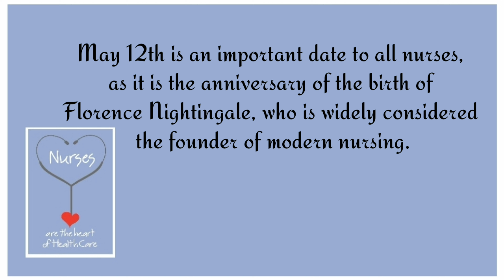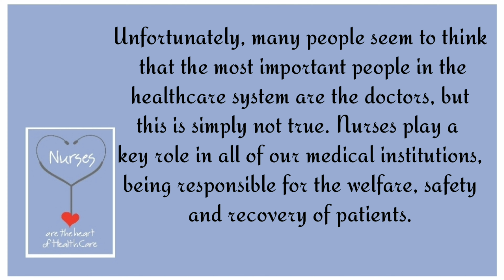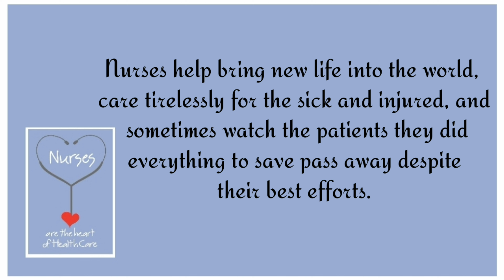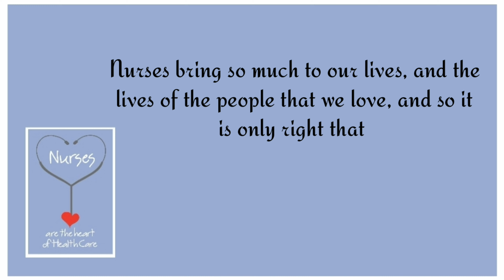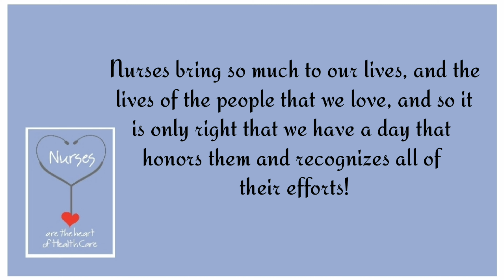International Nurses Day 2022 | Theme and Significance of Nurses Day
Speech on International Nurses Day 2022 | Theme and significance of Nurses Day

International Nurses Day is a global event observed on 12th May every year. It is mainly observed to honor the nurses in healthcare, for their diligence and service to society. 12th May is also the birth anniversary of Florence Nightingale, the founder of modern nursing.

This year 2022, the theme of International Nurses Day is

"Nurses: A Voice to Lead - Invest in Nursing and respect rights to secure global health."